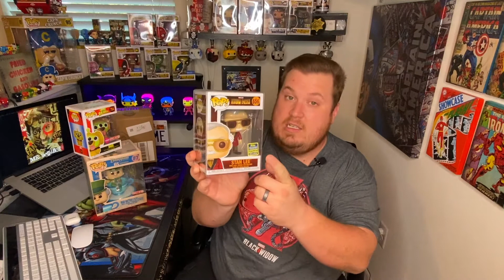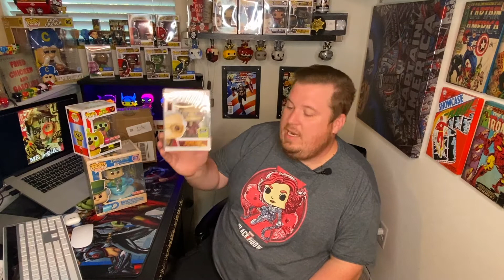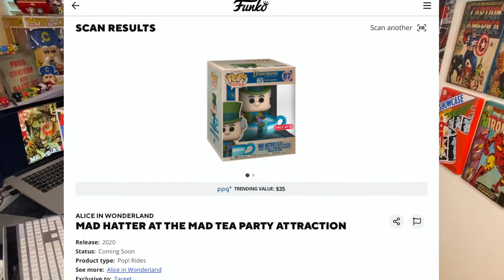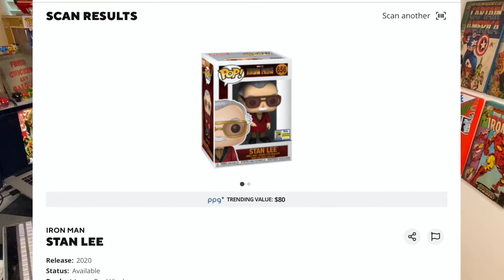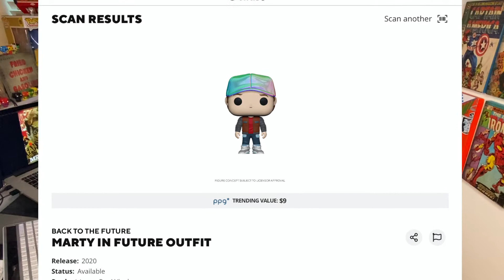Funko Pop Mail Call Haul from the Funko Pop Shop & More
In Today's video I open up some mail from the funko pop shop and some funko pop haul with an assist from friends and family.  Take a look at these wonderful pops

Or send me a sticker and we will send on back:
Mr. Techbot
Some of my favorites in the Funko Community
Channel that I am a Fan of:
Equipment Used:
iPhone 11 Pro XS
Neewer Ring Light Stand
Flexible Stand
Shirt Clip Mic
Livestream Mic

Thank you guys for watching and being part of my dream! I hope this video was entertaining!